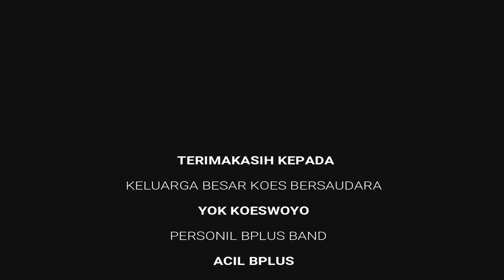seputar lagu koes plus UNTOLD STORY KOLAM SUSU - KOLAM LUMPUR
UNTOLD STORY KOLAM SUSU - KOLAM LUMPUR

BPLUS bersama YOK KOESWOYO dikediamananya komplek koes bersaudara jl haji nawi 72
kolam susu itu dulu sekarang kolam lumpur tutur beliau
mudah mudahan video ini bisa menambah informasi dan bermanfaat bagi semua penggemar koes plus koes bersaudara dimanapun berada
mudah mudahan menjadi motifasi dan tetap melestarikan lagu lagu Sang Legendaris ini Kami sangat menunggu kritik dan sarannya dan jangan lupa SUBSCRIBE,LIKE & SHARE Video ini ke para penggemar lainnya mudah mudahan mendapatkan manfaat dan hiburannya Kami ucapkan terimakasih
Untuk keterangan lebih lanjut bisa hubungi :